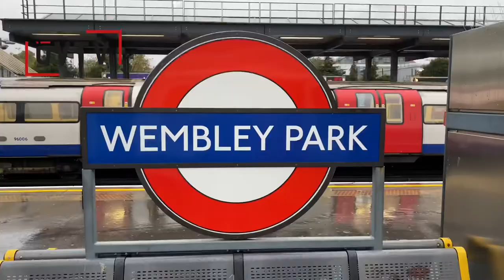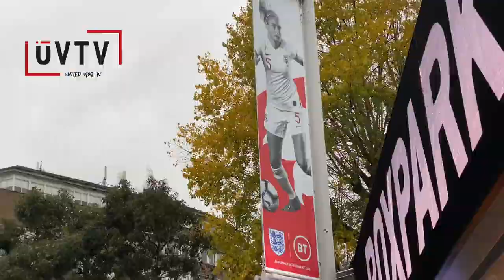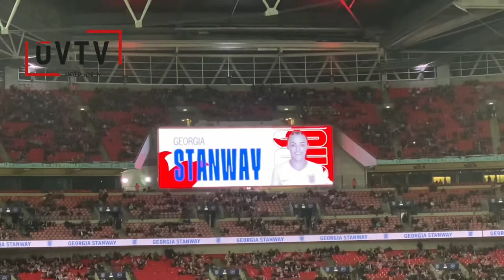England 1-2 Germany | Women’s International | Match Day Vlog 4 🤦🏾‍♂️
We were unlucky today 👏🏾

Song - You‬

‪Artist - Ash O'Connor‬

‪AEI (on behalf of NCS); Featherstone Music (publishing), ASCAP, BMI - Broadcast Music Inc., Sony ATV Publishing, EMI Music Publishing, and 8 Music Rights Societies‬